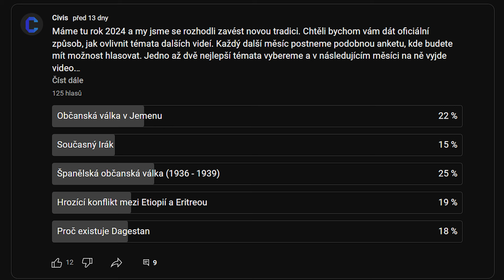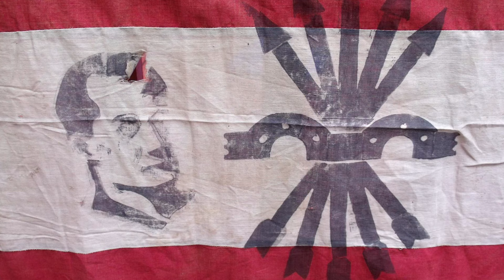Španělská Občanská Válka - Krvavá předzvěst Druhé světové války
Dnes se budeme bavit o poslední velké předzvěsti před druhou světovou válkou. Střetu ideologí, myšlenek a nových technologií. Čeká nás Španělská občanská válka. Krutý konflikt, který je výsledkem dlouhých let bídy, nerovnosti a nestability.